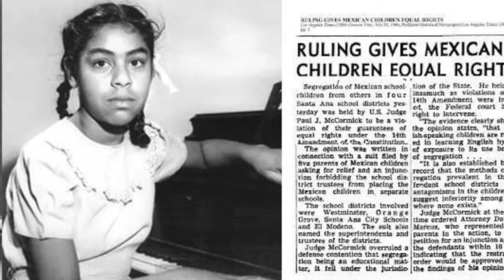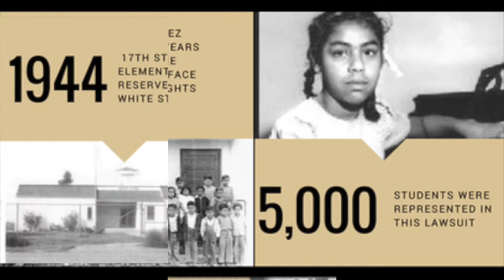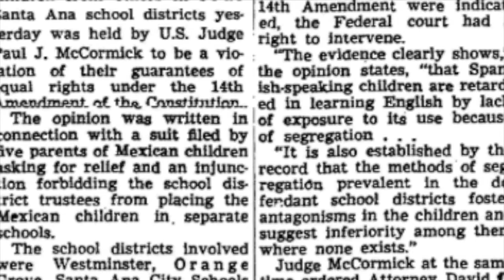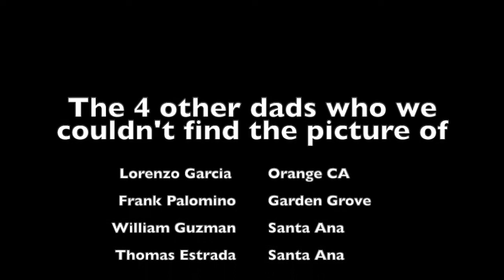Mendez v Westminster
Living History Final Project

Period 1

Mosely